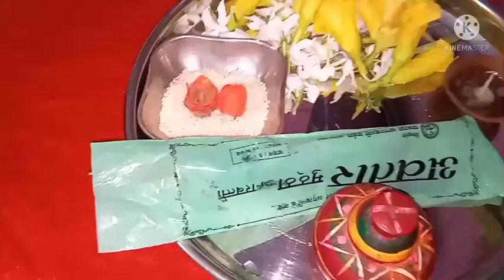turanta mae ki pooja vidhi or samagri || happy kitchen geetu vlog